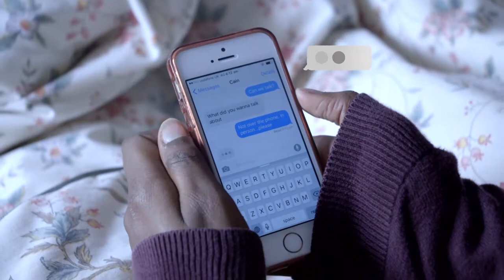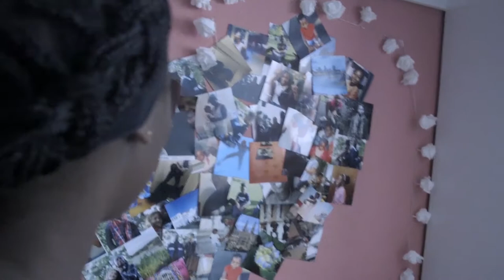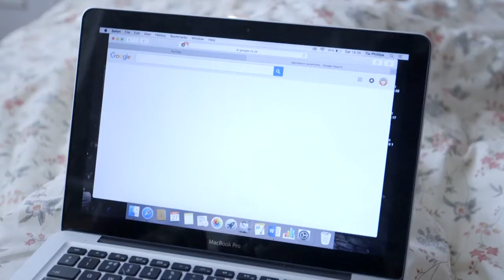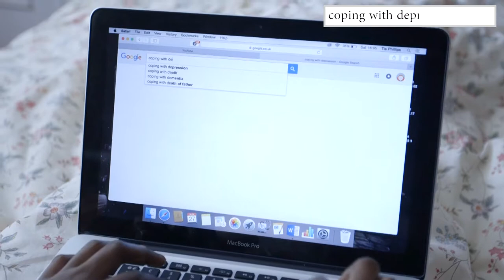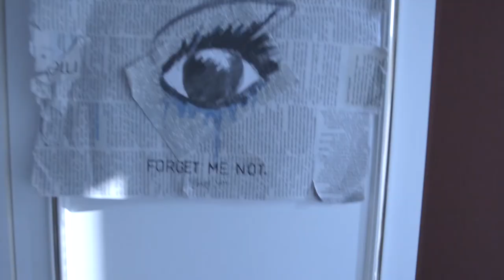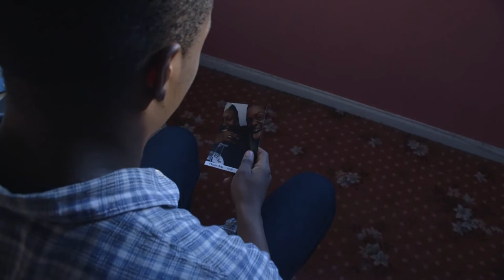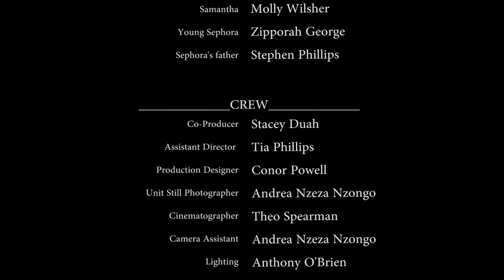FORGET ME NOT (2017) | A Mental Health Short Film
FORGET ME NOT - A Riad Ahmed Film

Forget Me Not tells the story of Sephora, a teenage girl suffering from depression.

Directed by
Riad Ahmed

Written by
Stacey Duah

Produced by
Tia Phillips

Co-Produced by
Stacey Duah

Starring
Stacey Duah
Ishmel Bridgeman
Janel Ince
Cherie Duah
Molly Wilsher
Zipporah Frempomaa George

Cinematography by
Theo Spearman

1st AD
Tia Phillips

Production/Set Design by
Conor Powell

Edited by
Tahmina Rahman

Composed by
Lizzie Welbourne

Stills Photography by
Andrea Nzeza-Nzongo

Sound Recordist
Lucy Hicks

Boom Operator
Ajiri Owuasu

Lighting by
Anthony O'Brien

Makeup by
Andrea Nzeza-Nzongo
Natalia Crilly

Special Thanks
Ravensbourne CLR + Our Indiegogo Funders (19)

Film Page (TW): @fmnmovie2016
Film's social media hashtag